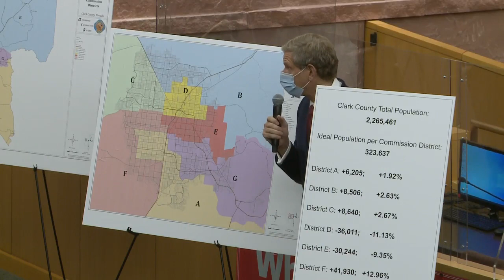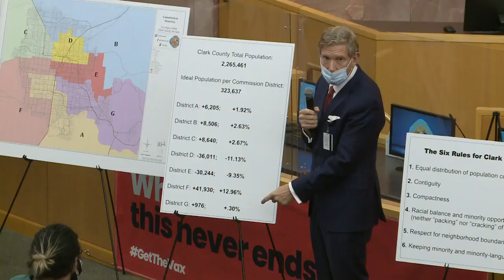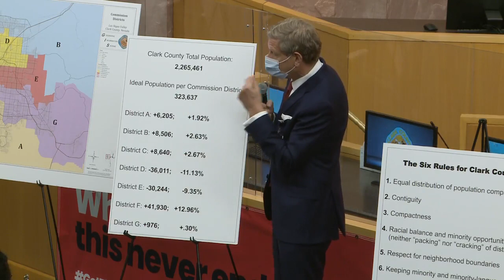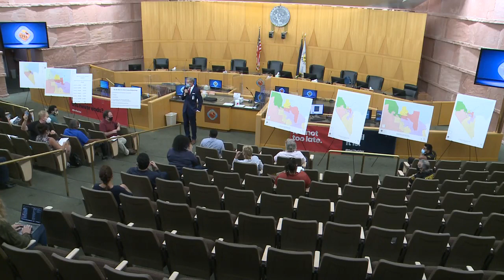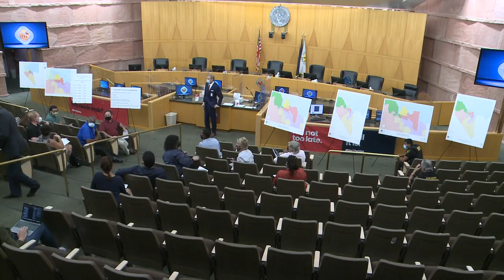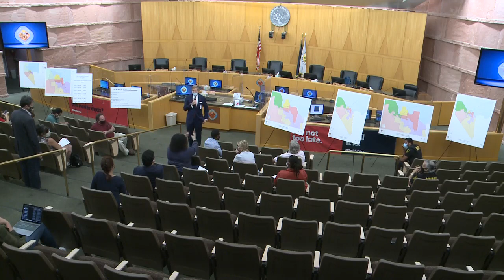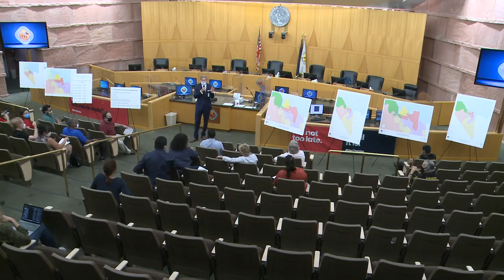Clark County Commission Redistricting Community Mtg. Held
Residents were invited to a community meeting Oct. 4th to provide input into the decennial process of drawing the boundary lines for each of the seven Clark County Commission districts. The redistricting process is undertaken every 10 years following the national Census in order to comply with state law, which requires Commission districts to be nearly equal in population. Rapid growth in population over the last decade has resulted in great variations in population across the County’s seven Commission districts. For instance, Commissioner Justin Jones’ District F is the largest with 365,567 residents while Commissioner William McCurdy II’s District D is the smallest, having 21 percent fewer residents than District F with 287,626. The information collected from the public will be provided to the Clark County Commission, which will vote on the new boundaries for the seven Commission districts. An ordinance governing redistricting will be introduced and adopted by the Commission. The process has been delayed this year due to the timing of the release of the Census and work needed to get maps completed.